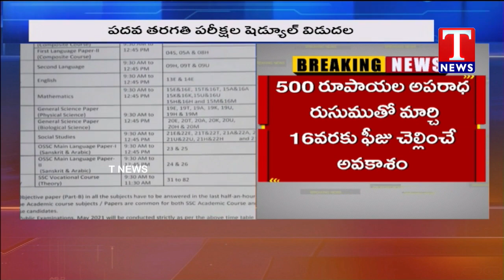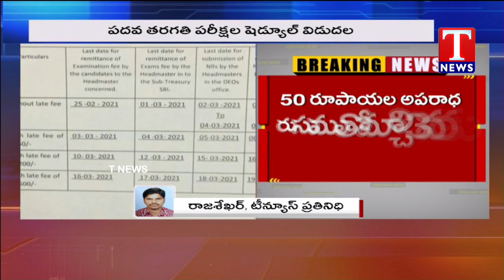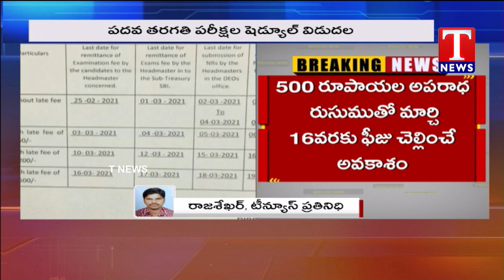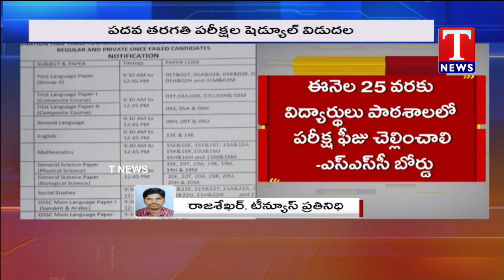Telangana SSC Exam 2021 Schedule Released | Hyderabad | T News